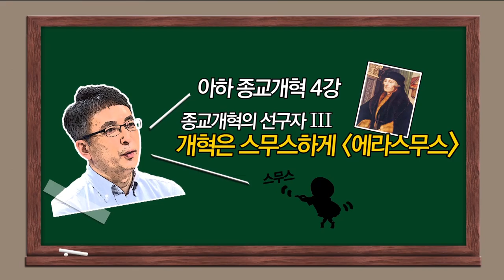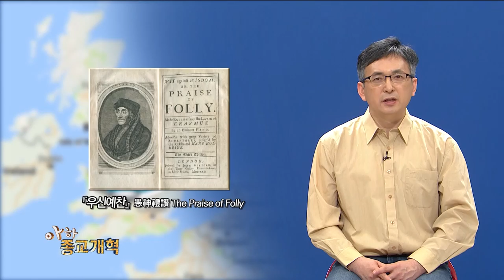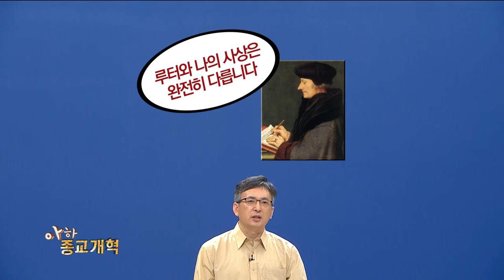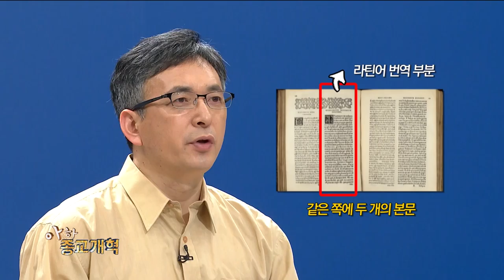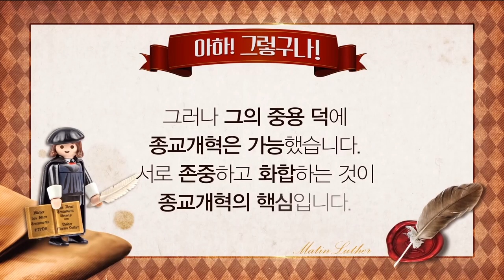[종교개혁 500주년 특집 - 아하 종교개혁] 4강 "종교개혁의 선구자 Ⅲ. 개혁은 스무스하게, 에라스무스"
종교개혁의 선구자들이 모두 루터와 같은 길을 걸어갔을까요? 오늘 아하_종교개혁 에서는 루터와 동시대인물이자 자신만의 철학으로 종교개혁을 예비한 에라스무스를 소개합니다.

감정 대신 이성을, 극단적 대신 중도적 입장을, 전쟁과 폭력 대신 대화와 설득을 추구한 에라스무스… 종교개혁을 가능케 했던 스무~스한 그를 만나봅니다.